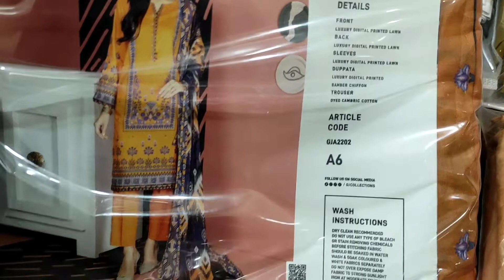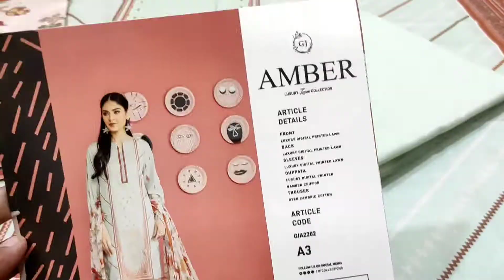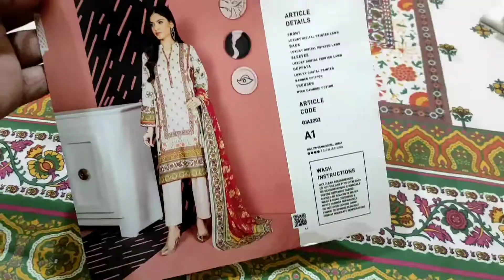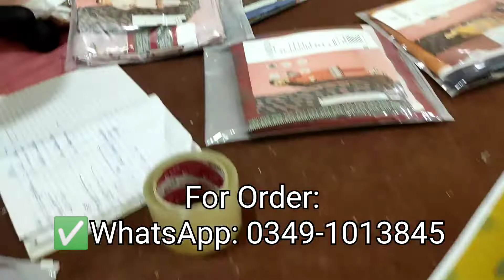💯% Original Gull Jee LUXURY Lawn 3 Piece | Amber Volume 2 | Lawn 2022